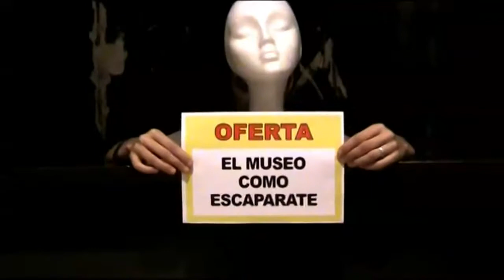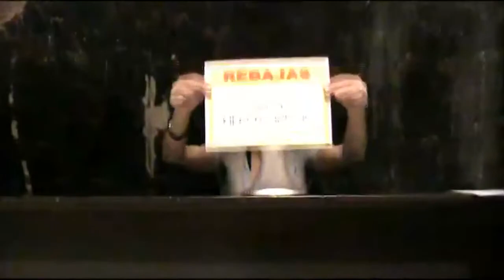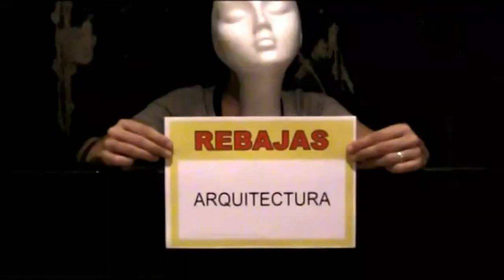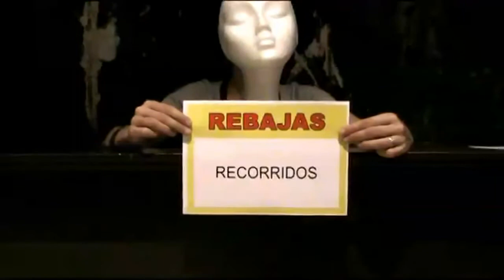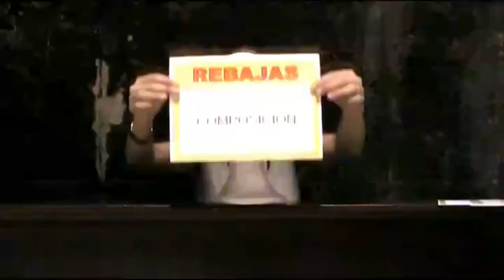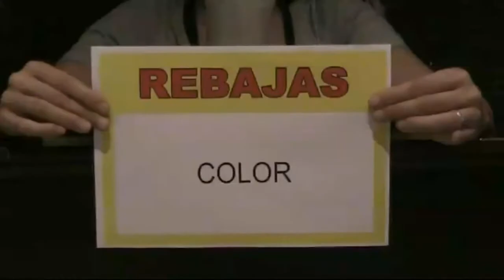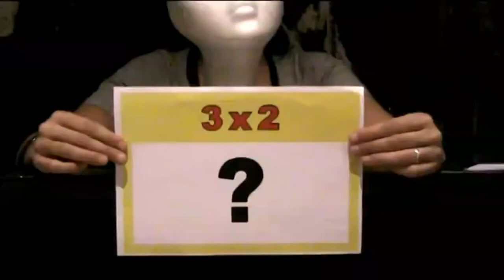El Museo como escaparate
II Congreso Internacional "Los Museos en la Educación. De la acción a la reflexión" que se celebrará en el Museo Thyssen - Bornemisza los días 21, 22 y 23 de noviembre de 2012.

Carol Muñoz y Diana Montoya

Consumir se ha convertido en un hábito aprendido y aceptado como parte de nuestra cultura posmoderna. Tanto como si el consumo de la cultura se transformara en un producto con código de barras. Entramos en una burbuja paralela a la realidad en la que estamos inmersos. Estos nos convierte en presa fácil del escenografía que se apodera de nosotros. Caemos en un acto de pérdida de conciencia lo cual nos hace vulnerables e intencionalmente ignorantes, siguiendo las fuerzas internas que ejercen el visual merchandising sobre los consumidores.

El objetivo es desvelar las estrategias visuales aplicadas en los contextos museísticos y comerciales que inducen al consumo de arte-producto. Actúan desde la invisibilidad ejerciendo poder, direccionando al paseante y convirtiéndolo en consumista.

Nuestra propuesta pretende inocular la sospecha ante cualquier elemento visual presente en estos contextos utilizando estrategias de deconstrucción que permitan generar pensamiento autónomo y empoderar al consumidor como sujeto crítico.